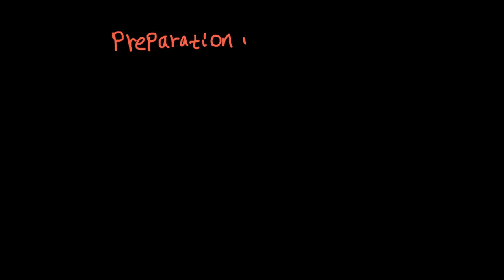Ethiopia: የስምንተኛ ክፍል የኬሚስትሪ ትምህርት | Grade 8 Chemistry | Lesson 6